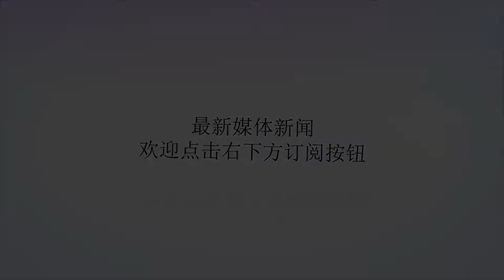据说湖人拿出近乎换区伦纳德的筹码询价大白，莱利真的两眼放光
谢谢！一石激起千层浪，热火超市大开张现在NBA分球队分4档，勇士独居一档，湖人，火箭，绿军在二档，季后赛球队的3档，非季后赛球队是四档。现在勇士很强大，是历史级别的阵容，唯一的X因素是考辛斯恢复几成功力，5成以下其他球队还有的打。湖人很强但有一个致命弱点，就是没内线，你会笑着说湖人有麦基，但麦基是囧王，难堪大用，只有升级内线湖人才有可能和勇士掰手腕，要不连资格都没有。《迈阿密先驱报》报道，两位NBA经理向他透露，热火已经把泰勒-约翰逊，哈桑-怀特塞德和迪昂-韦特斯摆上了货架。湖人对大白边真的是两眼放光。本赛季大白边场均出战25分钟砍下14分11.4篮板的场均两双数据，作为内线怪兽，只手遮天的防守大闸，在拿盖帽王那个赛季场均盖帽达到惊人的3.7次，可以说是每支球队都渴望的那种内线球员。怀特塞德与热火主教练斯波尔斯特拉之间存在矛盾，前者试图让教练增加自己的出场时间，但斯波尔斯特拉不同意，因此两人关系紧张，球队管理层无意调和两人关系，毕竟怀特塞德即将被交易了。据《洛杉矶时报》报道透露，湖人已经正式询价怀特塞德，送出的筹码是球哥+哈特+洛尔邓+次轮签。这个筹码足以让热火无法拒绝，可以说湖人诚意十足。可以说这笔交易若达成，真的是各取所需，互利共赢。湖人将迎来内线怪兽大白边，热火赢得潜力新星未来一片大好！